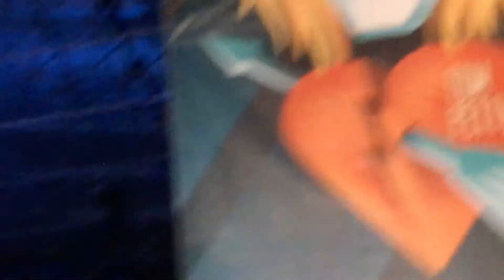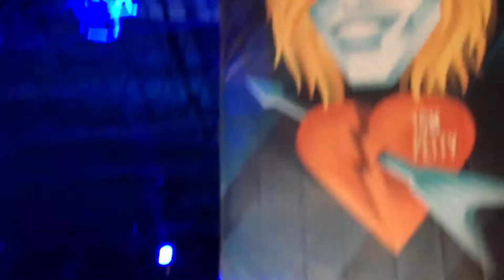JOAN JETT & THE BLACKHEARTS directo Azkena Rock Festival ARF 22/6/2018